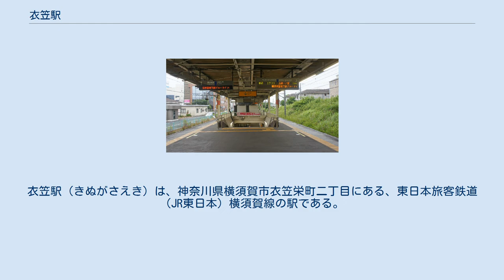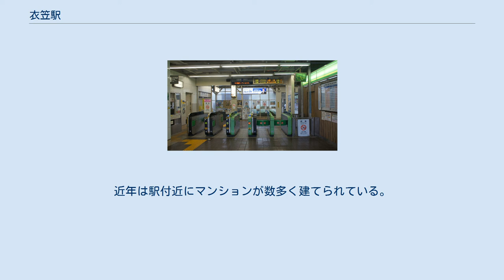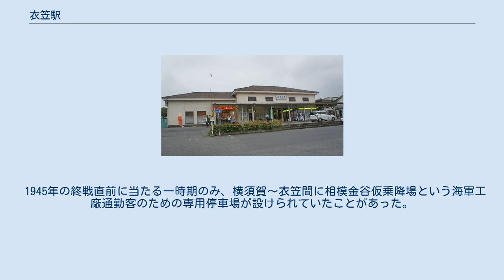衣笠駅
衣笠_(横須賀市)
衣笠駅（きぬがさえき）は、神奈川県横須賀市衣笠栄町二丁目にある、東日本旅客鉄道（JR東日本）横須賀線の駅である。
駅番号はJO 02。
駅舎とホームは地下通路で結ばれている。
駅構内には、最長11両編成の列車が停車する。
 逗子駅管理の業務委託駅（JR東日本ステーションサービスが受諾）となっている。
かつては横須賀駅管理であった。
えきねっと対応の指定席券売機・交通系ICカード対応自動改札機・Suicaグリーン券自動券売機が設置されている。
また、駅構内の改札外ではコンビニエンスストア（NewDays）と中華料理店（東秀）が営業している。
 バリアフリー設備として、車いす対応トイレ・点字運賃表・エレベーターがある。
かつては、みどりの窓口があった。
 衣笠商店街（大通り） 駅の前を神奈川県道27号横須賀葉山線が通り、その周囲に商店が密集している。
近年は駅付近にマンションが数多く建てられている。
 バスターミナル（5番乗り場から駅舎方面を見る。2010年3月撮影） 横須賀市内の駅としては他の鉄道駅から離れた場所に立地していることもあり、多くの路線バスが集まる。
京浜急行バスが運行する路線バスが発着する。
 県道27号線（衣笠通り）に面してバスターミナルが設けられており、京浜急行バスが発着している。
かつてはバスの待機場も併設されていたが、現在は移転しており、跡地は有料駐車場となっている。
 1945年の終戦直前に当たる一時期のみ、横須賀～衣笠間に相模金谷仮乗降場という海軍工廠通勤客のための専用停車場が設けられていたことがあった。